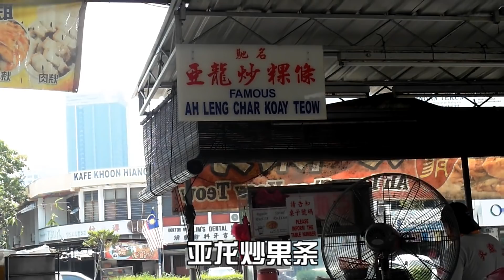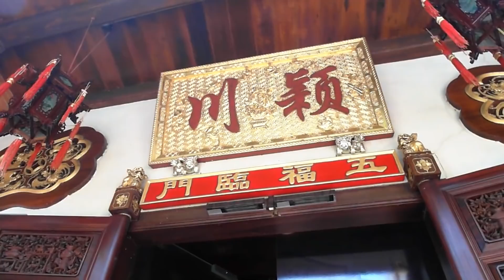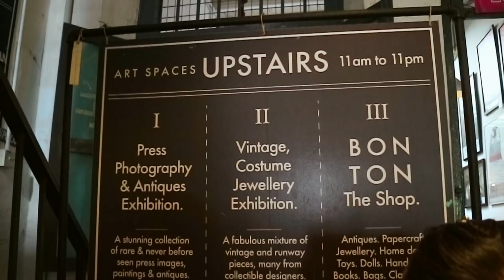2018 槟城 Penang Vlog | Escape Park 超好玩!! // 无敌夕阳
☝️ 【影片简介】
好像很久没有发影片了 不知道大家有没有想念我哈哈哈哈哈
这次去Penang其实都是冲着Escape Park而去的, 很少去George Town/一般的旅游景点哈哈哈超级hea
话说回来, 第二次去Escape Park我依然觉得超好玩!! 这次用于尝试了Monkey Bar，完全不恐怖咧还超好玩. 自己玩了两次还觉得不够哈哈. 但大家要小心哦很容易擦破皮
如果你也是喜欢刺激冒险的话很建议大家去!! 顺便提醒大家, 门票是有包括水上游乐设施的, 所以记得带多一套衣服, 不要像我们那么笨没玩到哈哈

Penang其实是在8月的时候去的，因为工作的关系忙到现在才成功把它生出来 TT 希望大家看得开心

☝️ 【影片重点】
槟城Vlog//Penang Vlog
槟城必去主题乐园 _escape park
槟城必吃美食
槟城必去景点

📷Camera I used:
Samsung Smart Camera EX2F